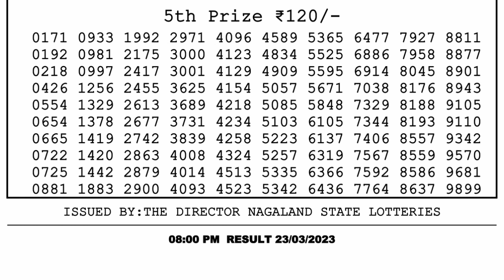Nagaland Lottery Sambad Live 8pm 23.03.23